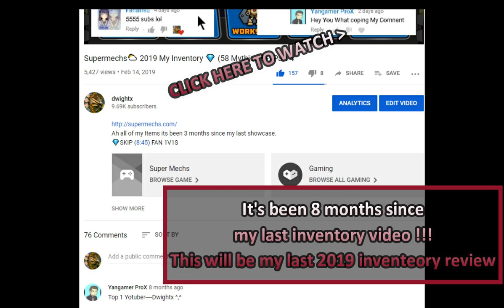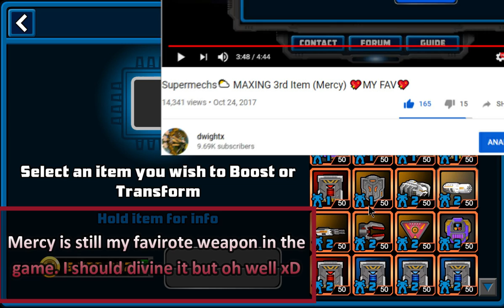Supermechs⛅ ALL MY ITEMS 🦃 My Inventory Part 5 [2v2s] 10k?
🦃 SKIP (9:05) RANKED 2v2s
WAS IN HOSPITAL 3 Days been sick and lonely $$ :(
HAVE A GREAT MONTH OF NO NUT NOVEMBER !!!

Posted At 7:23Pm Sunday Night 11/3
☆JPB - All Stops Now no copy right☆

D-w-i-g-h-t-x  ( ͡° ͜ʖ ͡°)